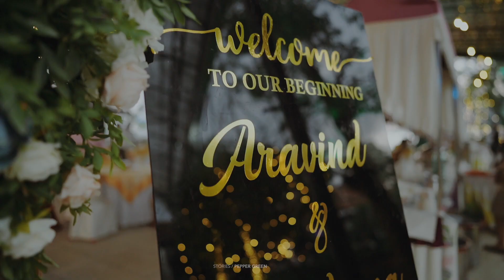Meghana & Aravind | Best Kerala Wedding Highlights | Pepper Green